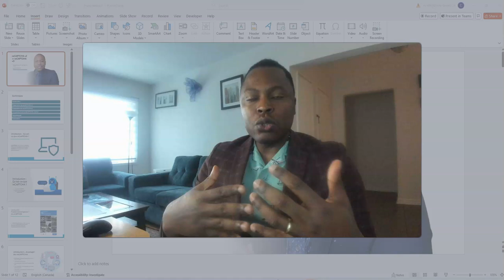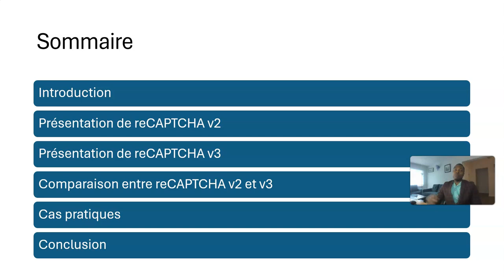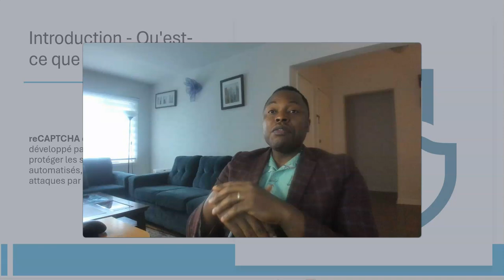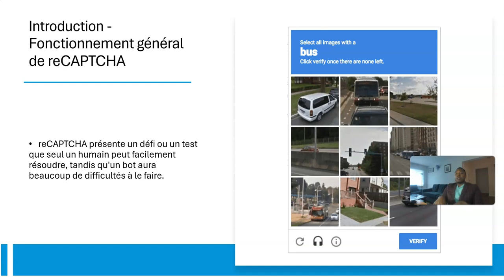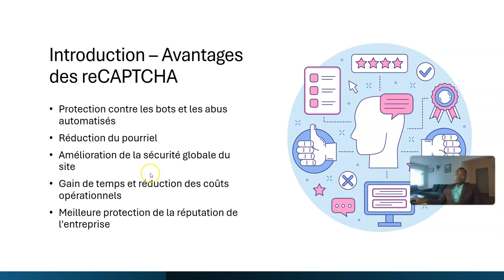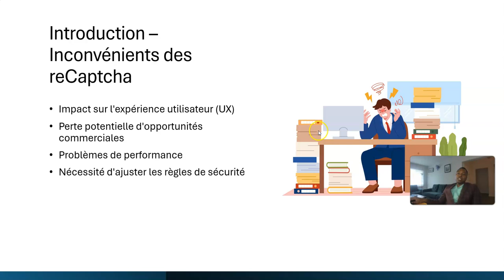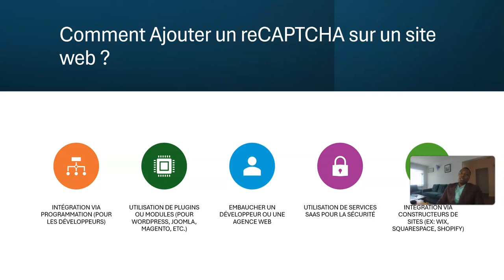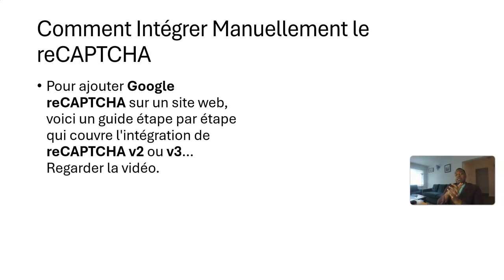reCAPTCHA V2 et V3 ! - Votre guide ultime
🔐 Un guide complet pour mieux comprendre les reCAPTCHA V2 et V3 ! 🔐

🔎 Qu'est-ce que reCAPTCHA ? reCAPTCHA est un service développé par Google qui aide à protéger les sites web contre les bots et les abus automatisés.

 Il permet de vérifier si l'utilisateur est un humain ou un robot 🤖.

👨‍💻 Comment ça marche ? reCAPTCHA analyse le comportement de l'utilisateur (par exemple, le mouvement de la souris) ou lui demande de résoudre un challenge visuel.

 Avec reCAPTCHA v3, il attribue un score basé sur l'interaction, tandis que reCAPTCHA v2 demande souvent un clic "Je ne suis pas un robot" ou un test d'images 🖼️.

🚦 Types de reCAPTCHA :

— ReCAPTCHA V2 : Avec bouton ou challenges d'images pour vérifier si un utilisateur est humain.

— ReCAPTCHA V3 : Invisible, il analyse les actions des utilisateurs et leur attribue un score pour juger si ce sont des bots.

👍 Avantages :

1 - Protection contre les bots 🤖.

2 - Réduction des spams 🛡️.

3 - Amélioration de la sécurité des sites.

👎 Inconvénients :

1- Challenges visuels parfois intrusifs 🙄.

2 - Faux positifs qui peuvent bloquer des utilisateurs légitimes 🚫.

3 - Légers ralentissements de performance en raison de scripts externes 📉.

⚙️ Comment intégrer reCAPTCHA ?

Plusieurs options s'offrent à vous :

1- Utilisation de plugins ou modules (WordPress, Magento, etc.)

2- Embaucher un développeur 👨‍💻

3- Utilisation de services de sécurité tout-en-un 🔒

🛠️ Exemples de plugins ou modules :

1- WordPress : reCaptcha by BestWebSoft, WPForms reCAPTCHA Addon, Contact Form 7 reCAPTCHA.

2- Magento : Magento reCAPTCHA by Mageplaza, Amasty Google Invisible reCAPTCHA, Aheadworks Google reCAPTCHA.

2- Joomla : EasyCalcCheck Plus, Invisible reCAPTCHA by Techjoomla, SPAM protection by Tassos.

Vous voulez protéger votre site tout en garantissant une expérience utilisateur fluide ?

Découvrez comment avec ce guide complet et choisissez la solution qui vous convient le mieux ! 👨‍💻✨

Suivez Gilblas Ngunte Possi pour des publications similaires.